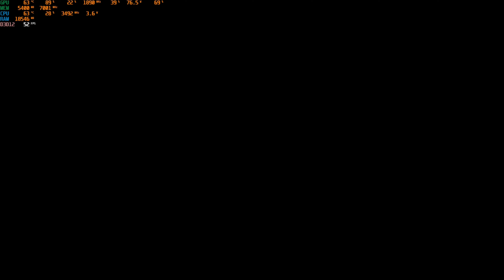Hogwarts Legacy E5 2667 v4 Gtx 1660 Super elsa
Meu Pc:
Mr9a pro max
E5 2667 v4
Gtx 1660 Super
32gb de ram